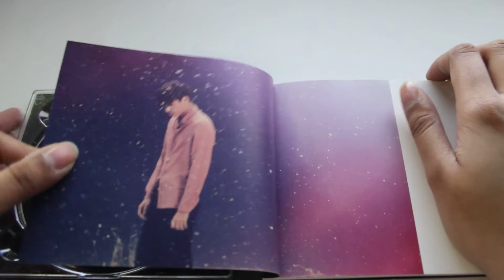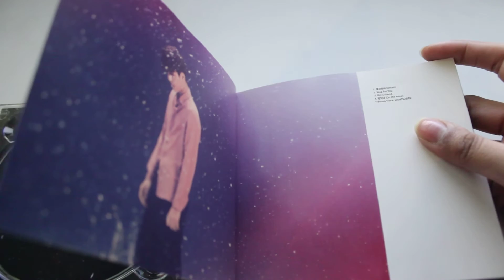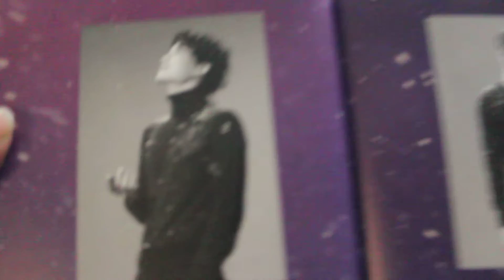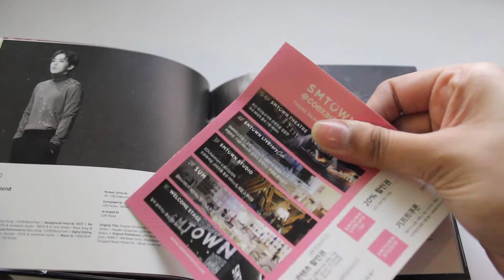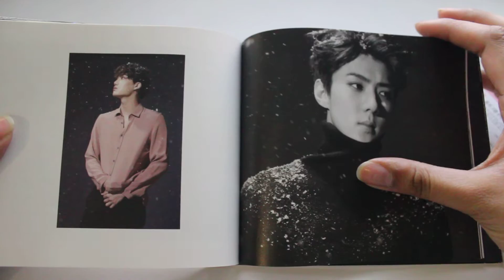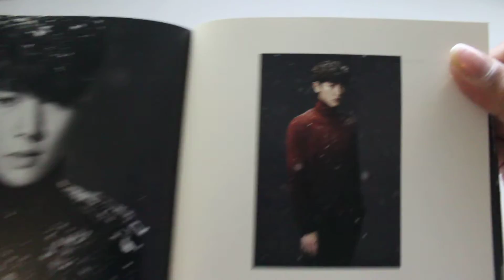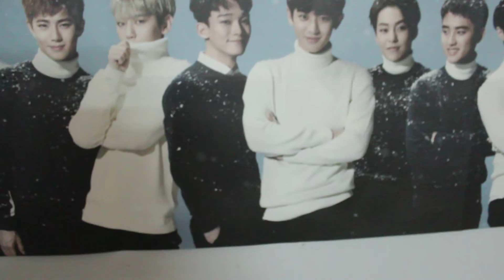EXO- Sing For You Unboxing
Bought From: Koreanmall